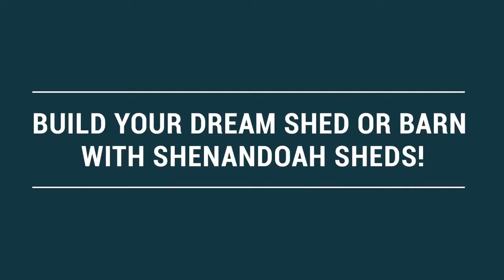Shenandoah Sheds - Bar Shed!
Shenandoah Sheds of Frederick, County VA is very excited to announce our Bar Shed design!